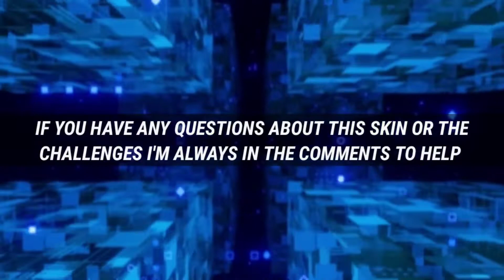HOW TO UNLOCK NEW Merc 5 - Geometry Node AND Merc 1- Breaker Bolt SKIN IN CALL OF DUTY MOBILE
What's up guys, it's time to start the 5k subscribers giveaway yes I'm going to be giving 12 people 5€ gift card each and I'll pick the 12 people once we get to 5k subscriber so all you need to do is be a active subscribers and SUBSCRIBE if you haven't yet, I'll make a video talking more about the give so yes have an awesome day